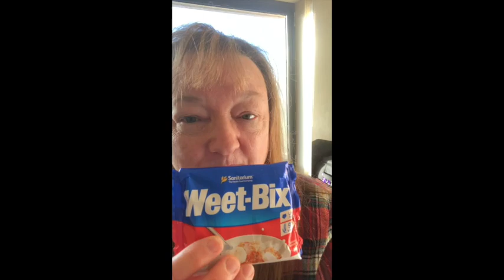Quarantine Hotel-Day 9